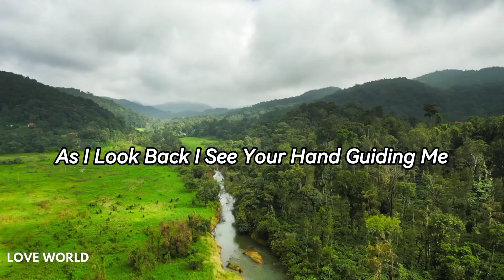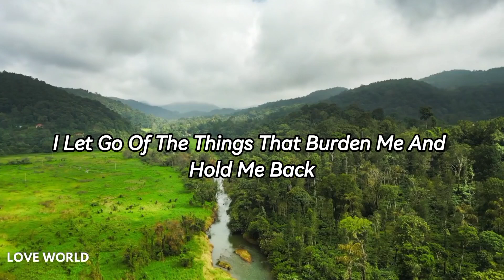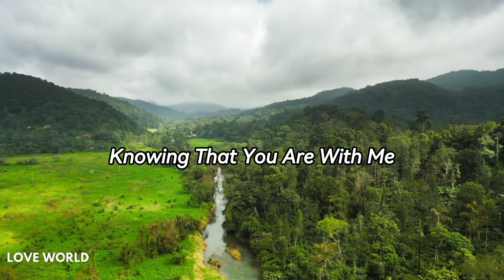This Prayer Will Change Your Whole Life| Last Day Of September Monday To October